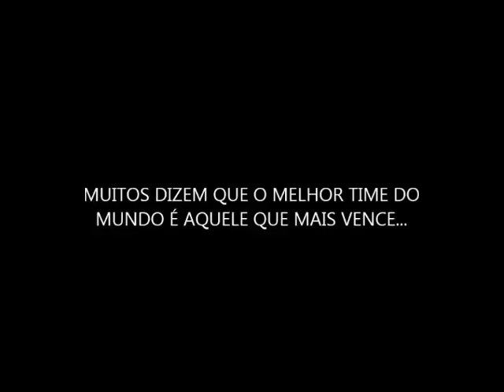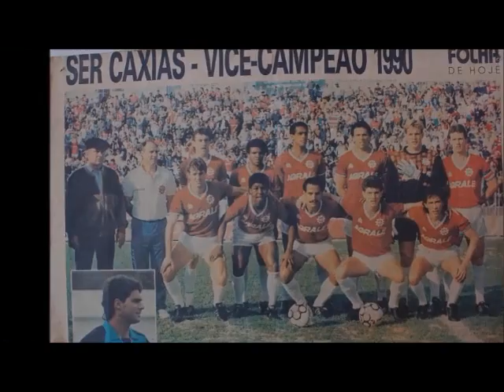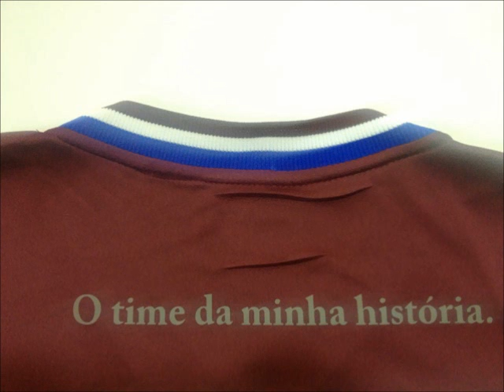Vídeo Apresentado aos Jogadores (CAXIAS 2x1 Macaé)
Vídeo Motivacional apresentado aos atletas antes do jogo S.E.R. Caxias 2 x 1 Macaé, no dia 04/06/2013. Execuação e realização do grupo Rosa Grená.